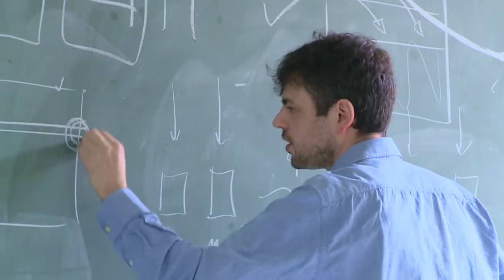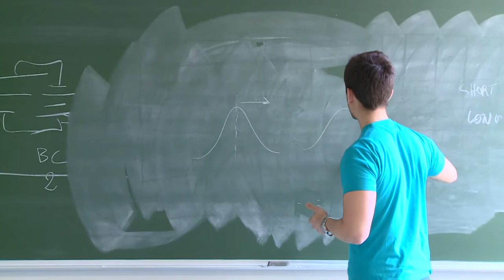The course on Silicon Photonics within the project SiQuro